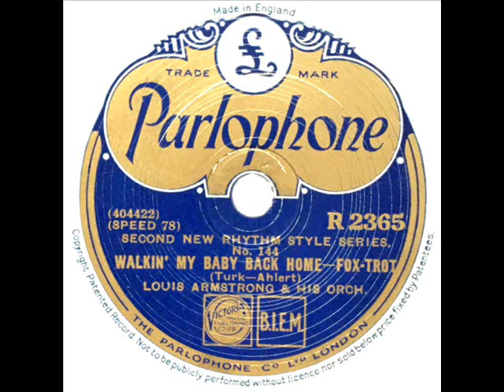Louis Armstrong - Walkin' My Baby Back Home (Louis Armstrong)